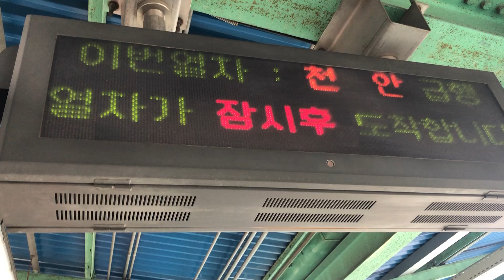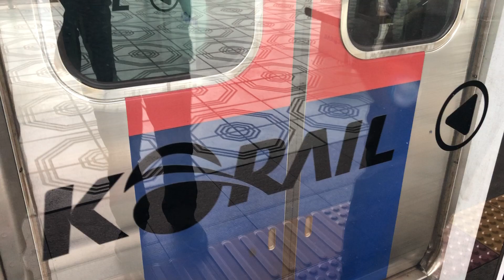20190912 경부선, 서울1호선 가산디지털단지역 진입 (천안급행 열차) Seoul metropolitan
20190912 경부선, 서울1호선 가산디지털단지역 진입 (천안급행 열차) Seoul metropolitan